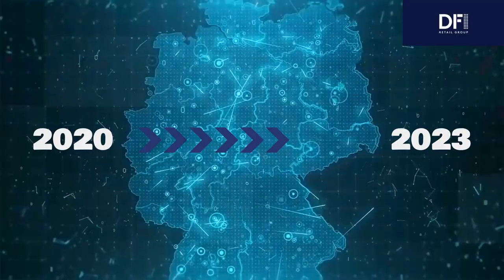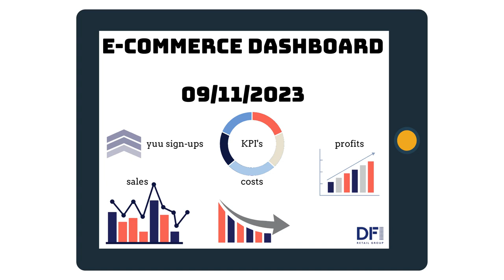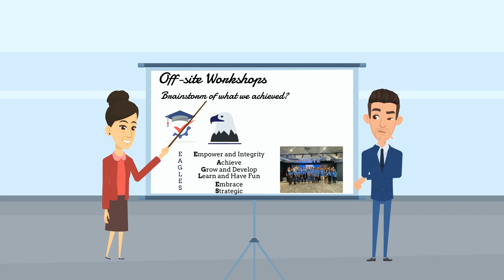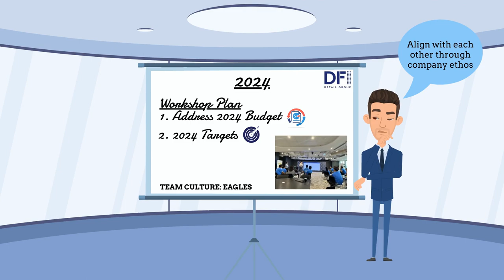A Day in the Life at DFI - A Short Animation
A day in the life of a DFI Finance employee in 2020 vs. 2023. This is a short film to depict how DFI have been able to leverage technological advancements into everyday practices to ultimately add more value.